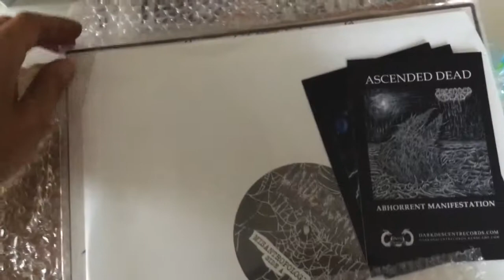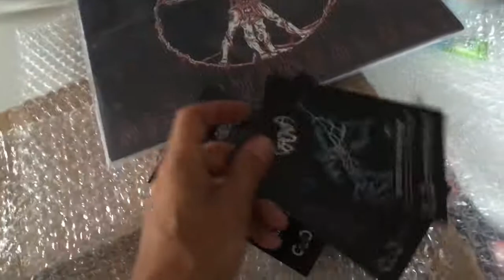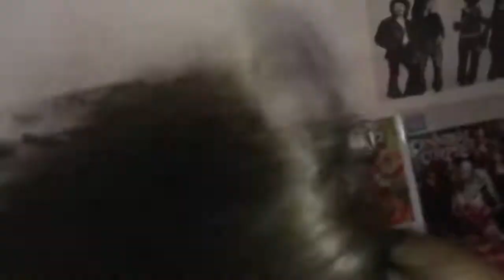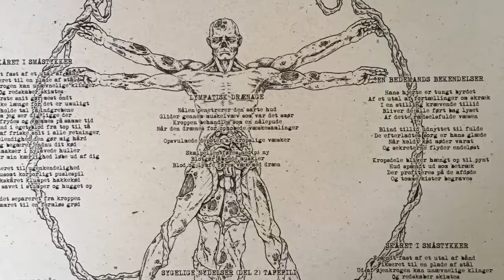Vital Vinyl Vlog-Unboxing: Undergang-Misantropologi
YES!! Denmark Death Metal and Why You Should Order From Dark Descent Records!